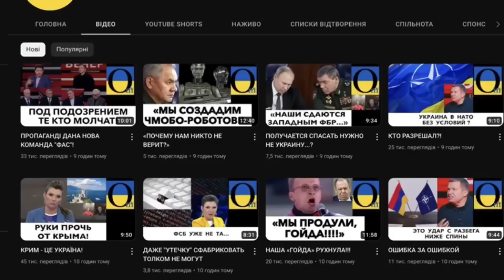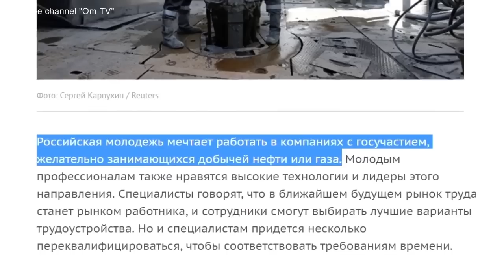ВЧІТЬ УКРАЇНСЬКУ,РОСІЯНИ!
BTC: bc1qrkhrznhvx0sz8c49t6h0mc87js3zvf6eah4c5g

Допомога ЗСУ:
Фонд "Повернись живим"
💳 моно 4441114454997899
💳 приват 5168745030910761